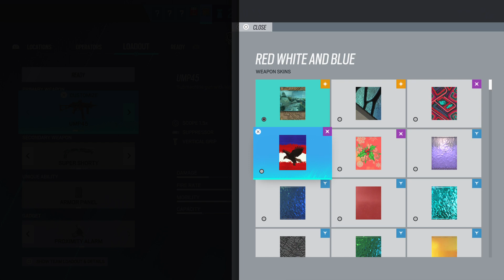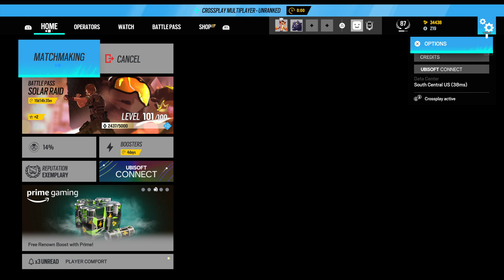Hi Pt. 2